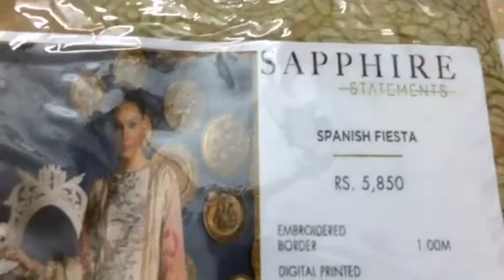Eid Shopping I Dolmen Mall I Eid Mubarak